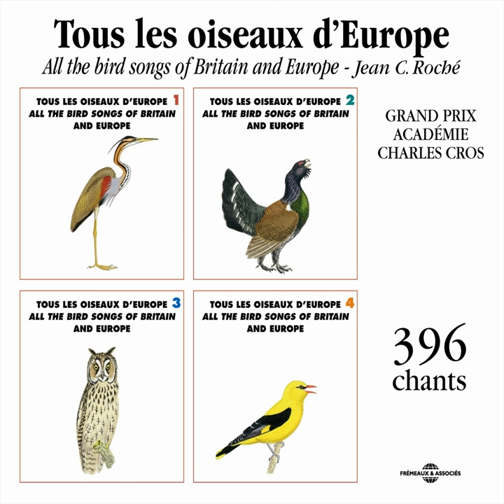Pie Grièche A Poitrine (Rose Lesser Grey Shrike)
Pie Grièche A Poitrine (Rose Lesser Grey Shrike) · Frémeaux Nature · Frémeaux Nature